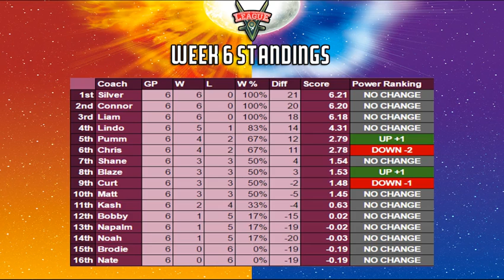Week 6 Recap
Week 5 Recap featuring a slew of special guests Curt, Silver, Nate and Matt.